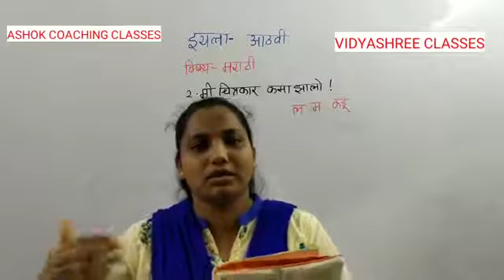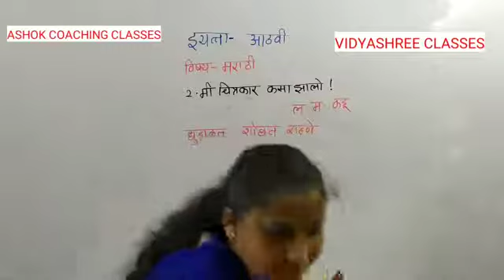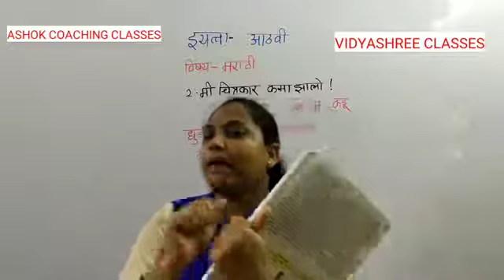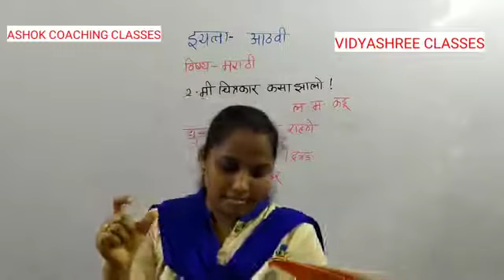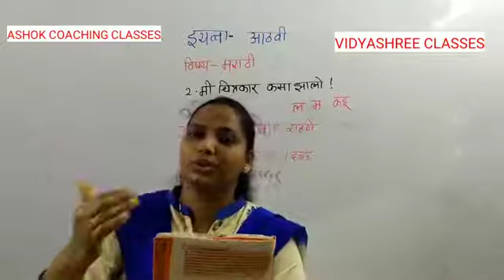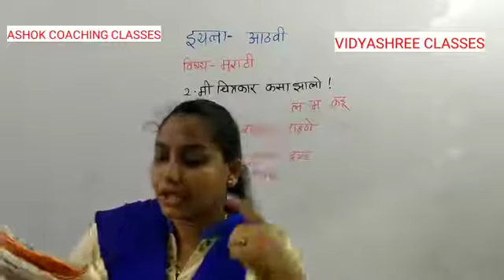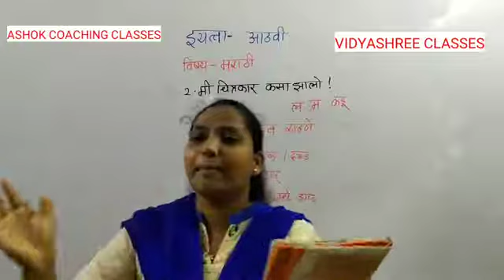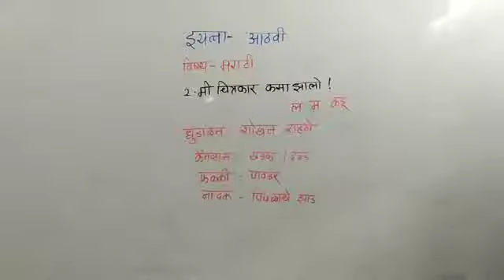8th Eng Med, MAH-BOARD, मराठी, Lesson 2, VIDYASHREE CLASSES